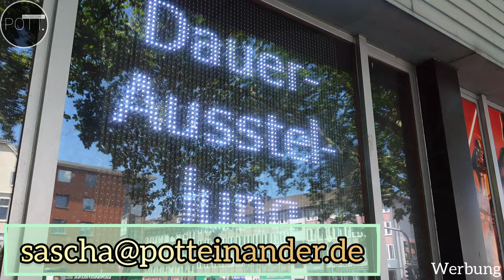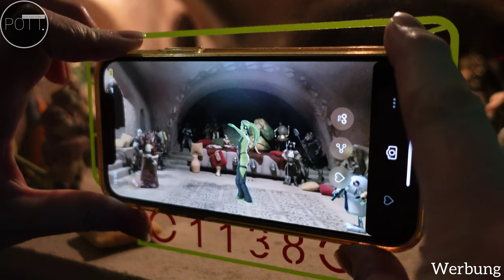STARS OF THE GALAXY | Besuch im Outer Rim: Das STAR WARS Museum in Mönchengladbach | VERLOSUNG!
[Werbung]

STARS of the GALAXY

Das galaktische Museum in Mönchengladbach!

Im alten Kaiserbad kann man auf 1000 m² nicht nur lebensgroße Filmfiguren, Laserschwerter und originale Filmkostüme bestaunen, sondern  im ehemaligen Schwimmbecken einzigartige Dioramen und sogar komplette Nachbauten ganzer Filmwelten erleben.

Taucht ein in eine andere Galaxis, spürt die Macht und lasst Euch von Euren Gefühlen leiten!

📌 Ihr wollt am Gewinnspiel teilnehmen und die Chance auf 1 von 2 Familieneintrittskarten haben❓️

👉 Beantwortet die Quizfrage im Video & Teilnahmebedingungen beachten❗️

+ + + Wichtig + + + Wichtig + + + Wichtig + + + Wichtig + + + Wichtig + + +

Schreibt auch in die Kommentare, wer Euch begleiten soll. (Gerne auch warum!)
Folgt natürlich auch STARS OF THE GALAXY.

ℹ️ Einsendeschluss ist der 19/08/2023 | 19:00

(NICHT HIER öffentlich die Lösung nennen!)

➡️ + + + H I E R  KOMMENTIEREN nicht vergessen + + +

📍Zu gewinnen gibt es 2 x je 1 Familieneintrittskarte. Damit können mit 1 Karte gleich 2 Eltern und max. 4 Kinder STARS OF THE GALAXY besuchen❗️

…und nun VIEL SPAß, möge die Macht mit Euch sein und nicht vergessen: DAS IST DER WEG!  😉